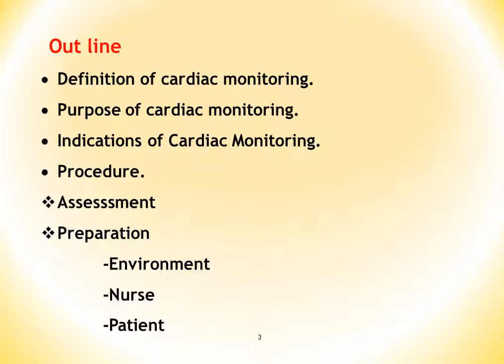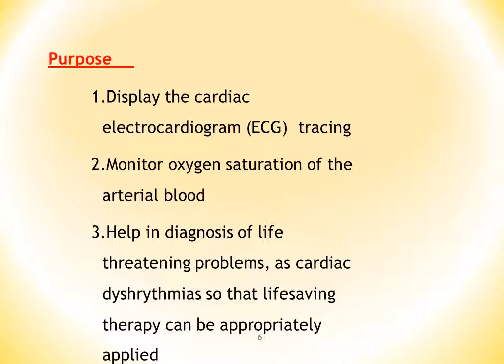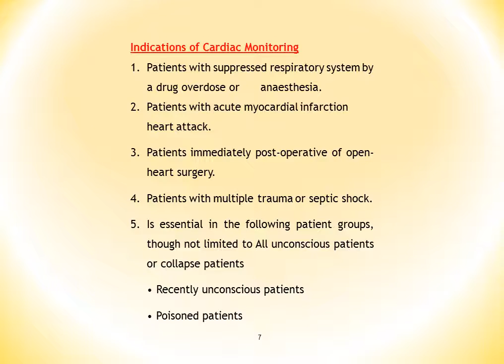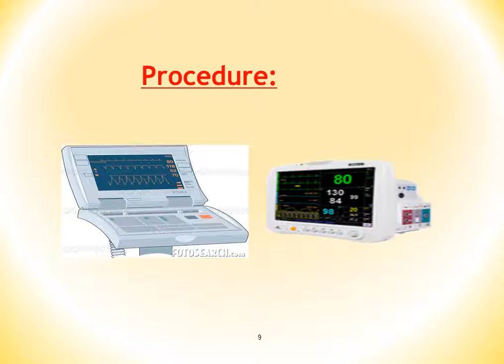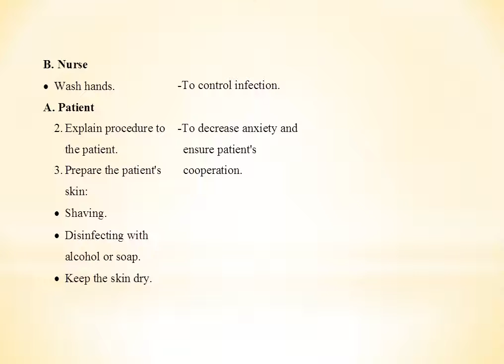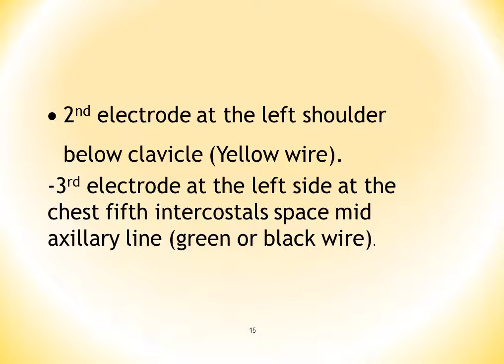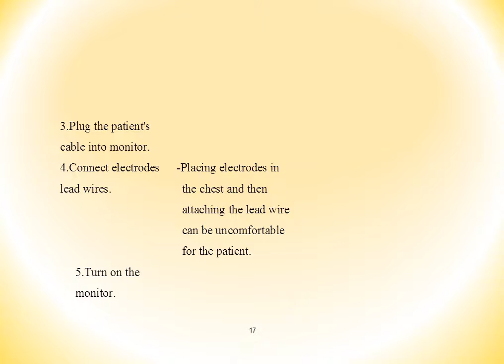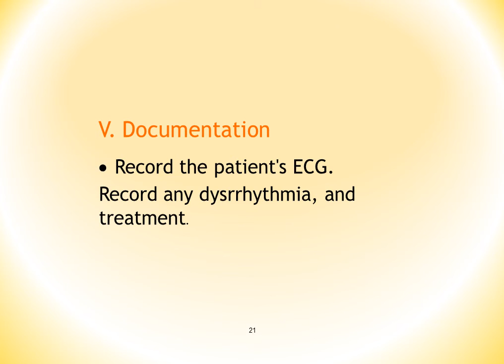Cardiac Monitoring - Lecture 4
Under supervision
Dr. Omayma Abusamara

Master degree
2nd term

Pediatric Nursing Department,
Faculty of Nursing Mansoura University